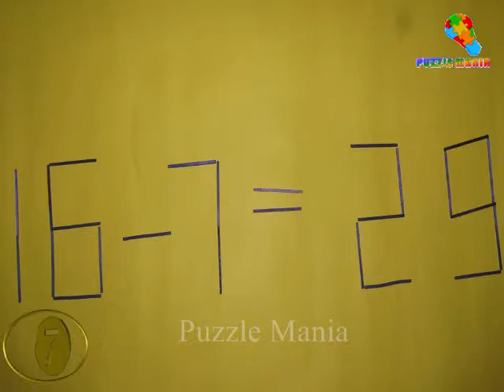16- 7=29 can you solve this Matchstick puzzle? by moving single match stick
16- 7=29 can you solve this equation? by moving single match stick